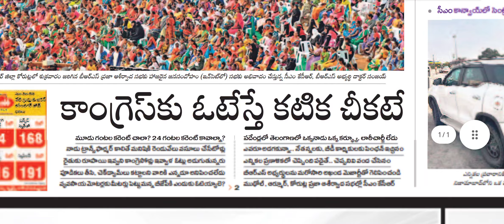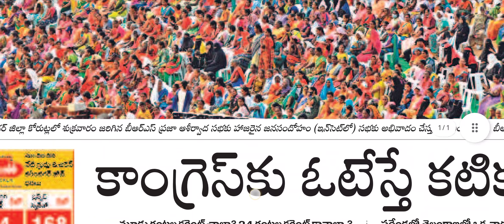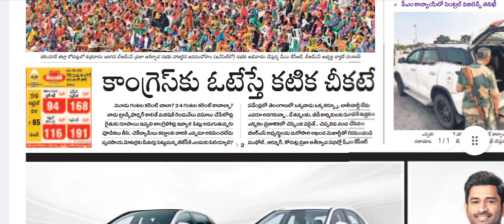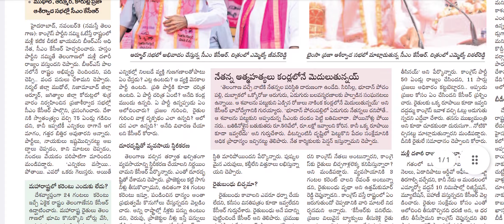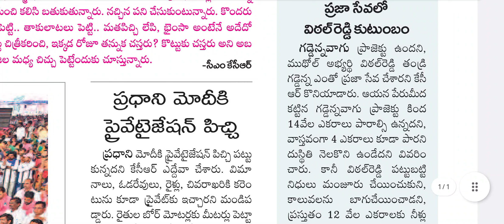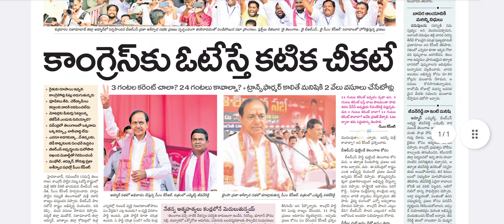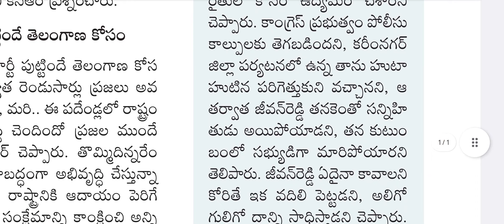నమస్తే తెలంగాణ పేపర్ 04.11.23 Namaste Telangana Paper I News Headlines Chandrayaan YouTube Channel